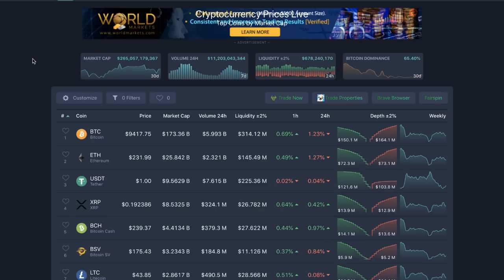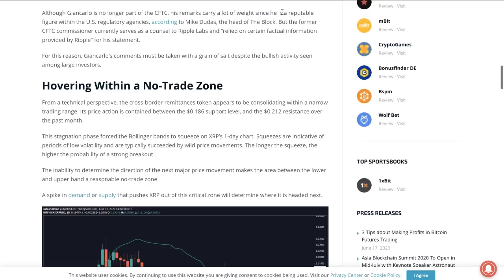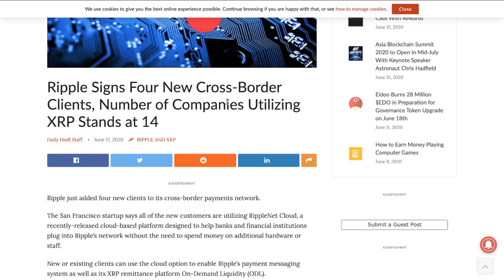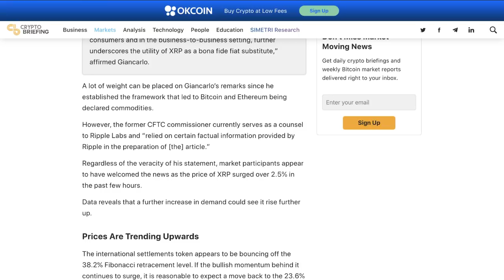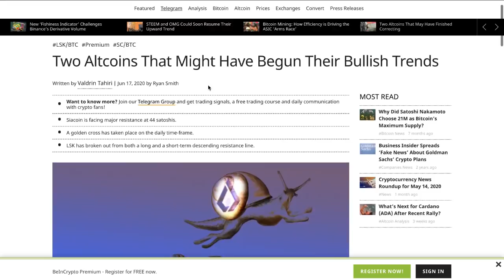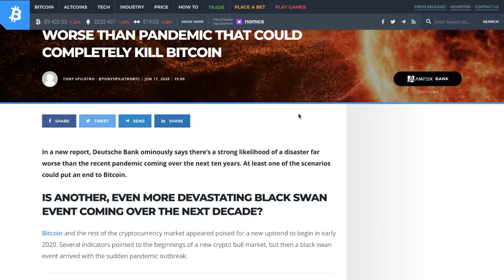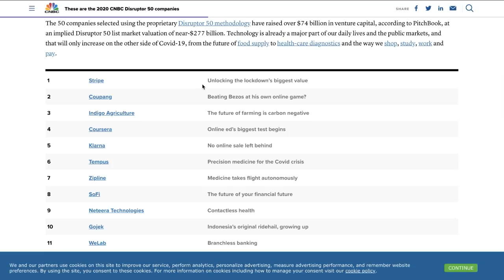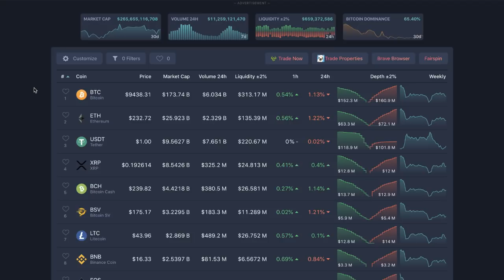Ripple XRP News: Why Everybody Is Buying XRP Right Now (Secret Millionaire Strategy)